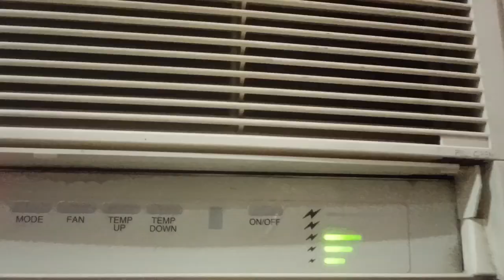aaj toh mene apna sara kaam kar liya 😅❤️💙.....